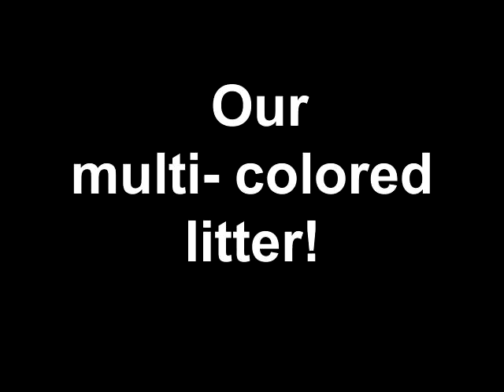Our multi- colored litter!